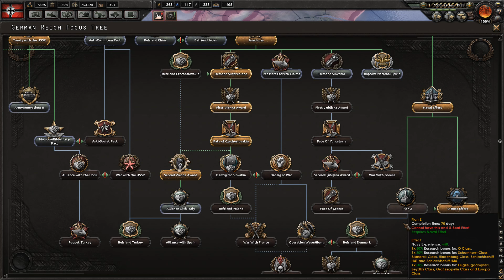Hearts of Iron 4 - Germany - Cleaning up Other Fronts - Lets Play S1 E25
Let's take some time to clean up a few other fronts.

Hearts of Iron 4 is a new grand strategy game from Paradox Interactive for PC.